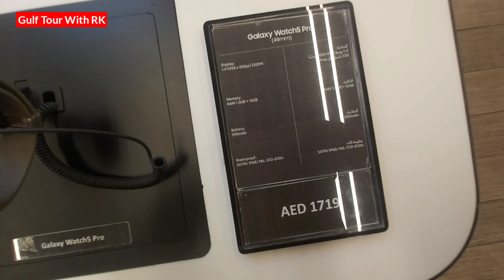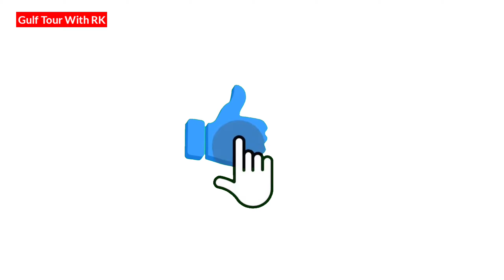🥶 New Launched Mobiles in Dubai#dubaimobiles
Dubai Mall Of The Emirates
All New Releases Mobiles Available
Branded Shoues
Branded cloths Dubai
Branded watches dubai
Branded accessories dubai
Branded mobiles dubai
richest mobiles in dubai
expensive mobiles in dubai

Best Place To Buy Mobile & Accessories in dubai